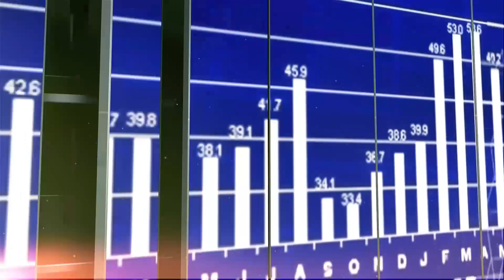KIEDY POPŁYNIEMY WODOROWYMI TAKSÓWKAMI?